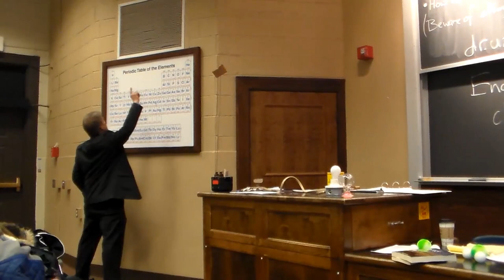NPRE101 Origin of the Heavy Elements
NPRE 101 video clip discussing the origin of elements heavier than iron and nickel.